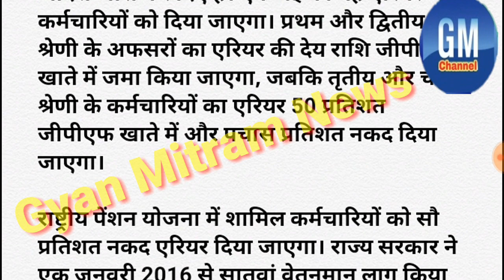कमलनाथ सरकार ने मध्यप्रदेश के कर्मचारियो को दी बड़ी सौगात।Karmachari Samachar| कर्मचारि समाचार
My name is kuldeep pandey and your watching Gyan Mitram News.

कमलनाथ सरकार ने मध्यप्रदेश के कर्मचारियो को दी बड़ी सौगात। कर्मचारियो में दौड़ी खुशी की लहर। सातवें वेतनमान के एरियर की दूसरी किस्त देने के आदेश जारीl

भोपाल। राज्य सरकार ने अपने कर्मचारियों को सातवें वेतनमान के एरियर की दूसरी किस्त देने के आदेश जारी कर दिए हैं। एक मई को यह एरियर कर्मचारियों को दिया जाएगा। प्रथम और द्वितीय श्रेणी के अफसरों का एरियर की देय राशि जीपीएफ खाते में जमा किया जाएगा, जबकि तृतीय और चतुर्थ श्रेणी के कर्मचारियों का एरियर 50 प्रतिशत जीपीएफ खाते में और पचास प्रतिशत नकद दिया जाएगा।

राष्ट्रीय पेंशन योजना में शामिल कर्मचारियों को सौ प्रतिशत नकद एरियर दिया जाएगा। राज्य सरकार ने एक जनवरी 2016 से सातवां वेतनमान लागू किया है। कर्मचारियों को एक जनवरी 2016 से अगस्त 2018 तक 18 महीने का एरियर दिया जाना है। शिवराज सरकार ने 2018 में पेश किए गए बजट में एरियर की राशि तीन किस्तों में देने की घोषणा की थी। 2018 से हर साल एक मई को एक किस्त एरियर के रूप में दी जा रही है। एरियर का जो पैसा सरकार कर्मचारियों के जीपीएफ खाते में डालेगी, उन्हें वे टुकड़ों में निकाल सकते हैं।